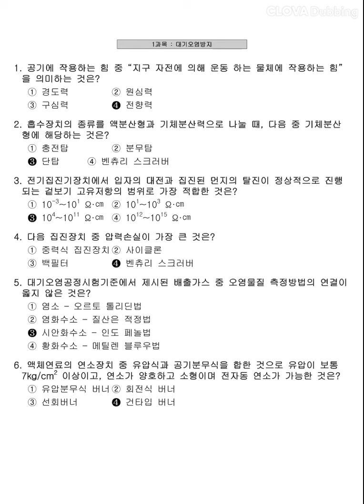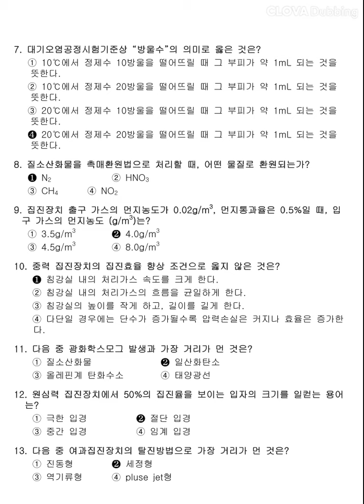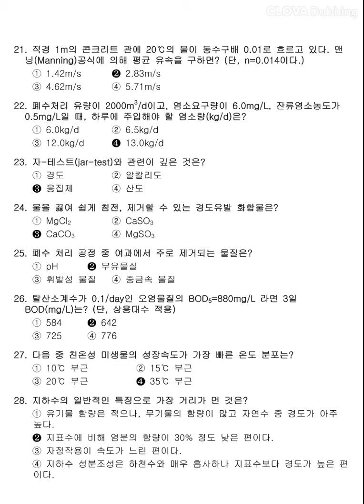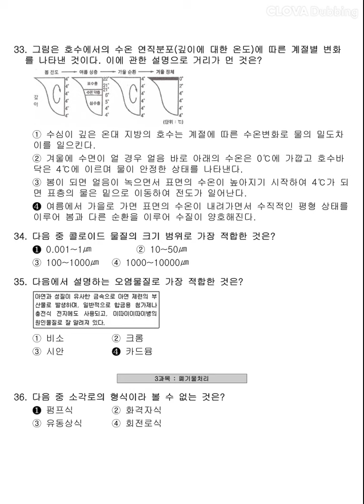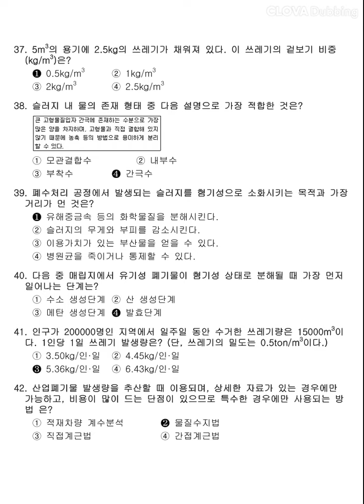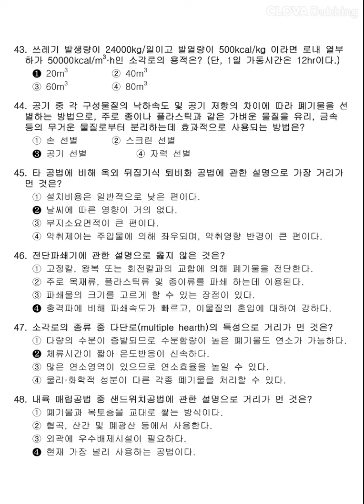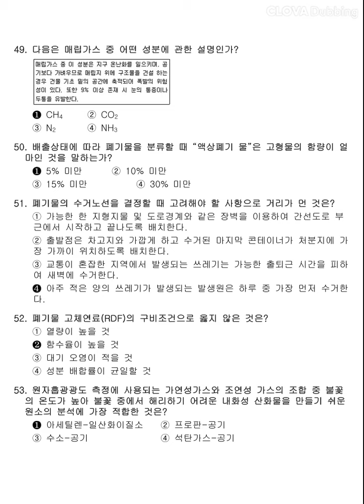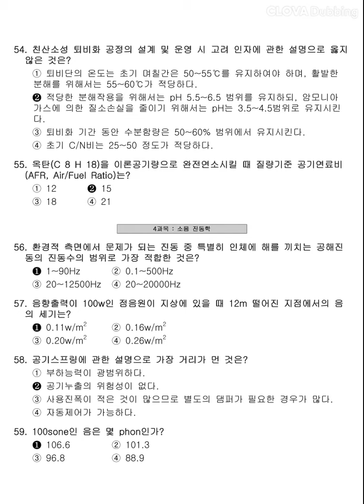[환경기능사] 2015년 2회 필기 기출문제